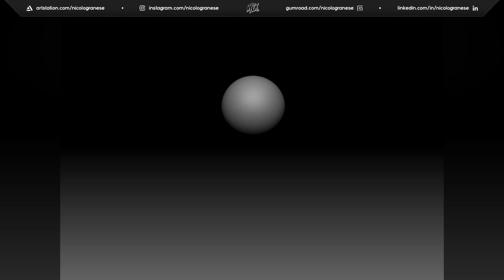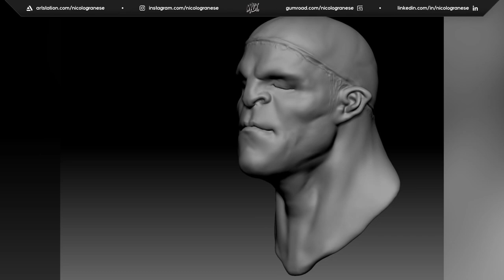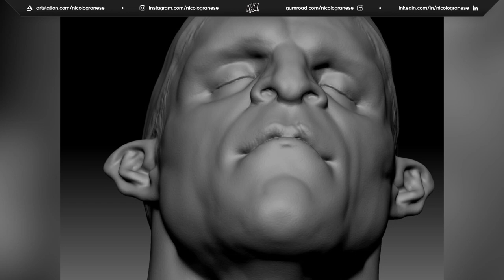Speed Modeling X - Jor | Zbrush 2019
Software: Zbrush 2019

V See more images and screenshots of this project here V

- Mack